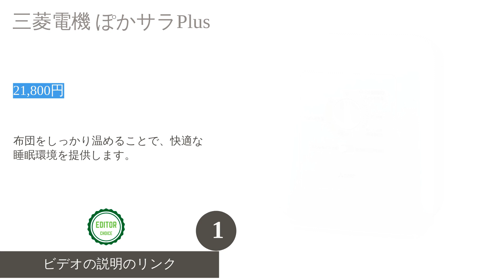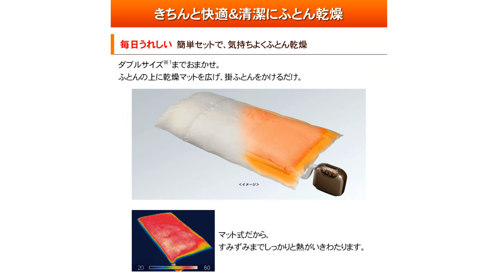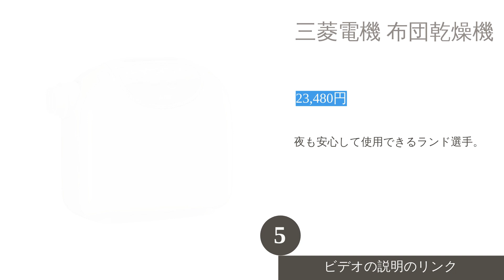おすすめの布団乾燥機ベスト5を紹介する動画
00:00 はじめに
00:15 #1 - 三菱電機 ぽかサラPlus:
01:05 #2 - 三菱電機 フトンクリニック:
01:47 #3 - 三菱電機 ぽかサラ:
02:22 #4 - 日立グローバルライフソリューションズ ふとん乾燥機:
02:43 #5 - 三菱電機 布団乾燥機:
03:22 エンディング

湿気やダニ対策として、布団乾燥機の最新モデルやおすすめ商品を徹底比較。